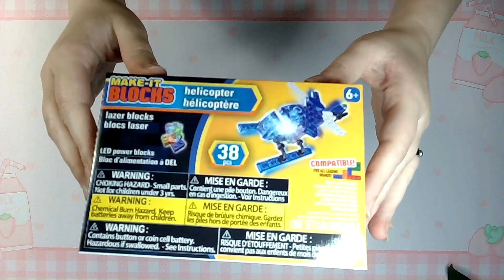Quickies! Make It Blocks - Light-Up Helicopter - Sped Up with Music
Building a Helicopter from Make It Blocks' Light-Up series - Sped Up.

I bought this at the Dollar Tree.